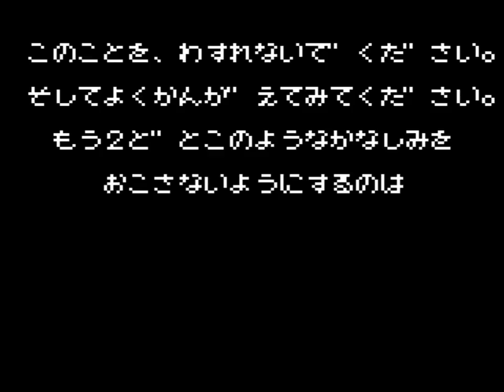Berlin no Kabe (1991 / Game Gear)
ベルリンの壁 aka The Berlin Wall
0:00 Intro
2:09 Stage 1: Ice World (氷の世界)
8:52 Stage 2: Monster Forest (妖怪の森)
17:21 Stage 3: Science Devil (科学の悪魔)
25:42 Stage 4: Field of the Heaven (天空の畑)
31:52 Stage 5: King of the Sea (海の覇王)
37:58 Boss Rush*
42:11 Good Ending/Credits

*If you fullfill certain conditions, after the final boss you'll battle again all five bosses and after that you'll watch the true ending
-stage 1-5 and 2-3: just defeat all enemies
-stage 3-1: the thousands digit of the score must be even
-stage 4-3: fall of a platform at least 15 times before defeating the last enemy
-stage 5-2: when the last enemy has been defeated, there have to be exactly seven holes in the level

for the info)